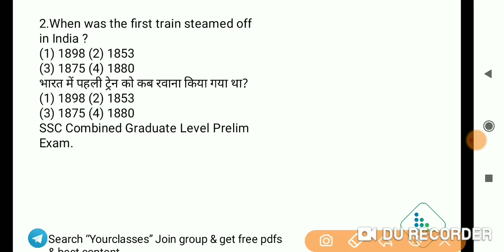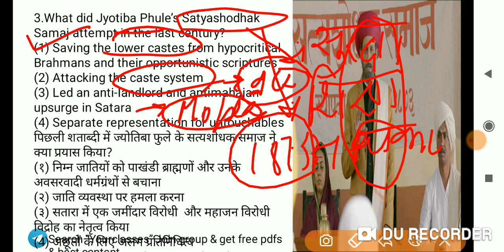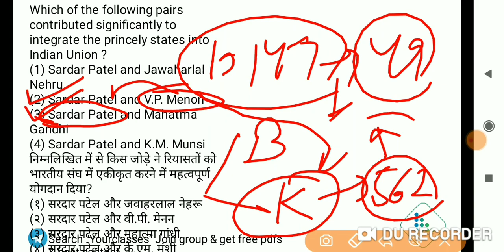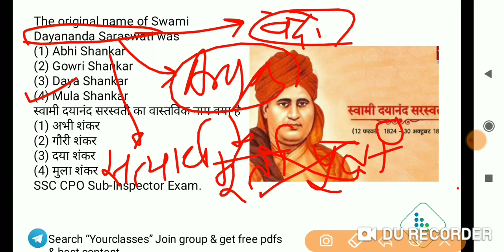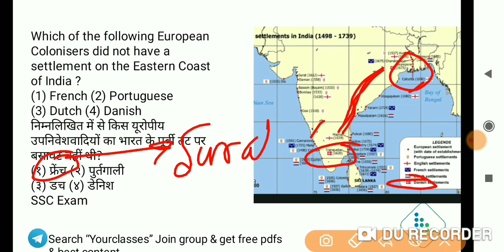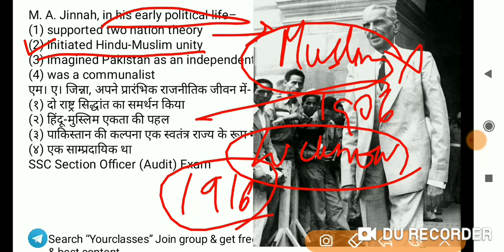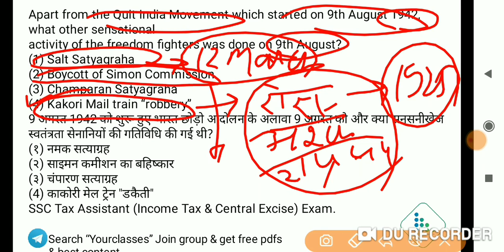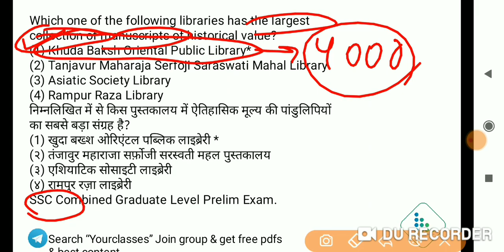GS Ka Samadhan | Modern History | Important MCQs asked in SSC, Railway, UPPCS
Complete Indian History as a story  Modern History for UPSC, SSC, Railway in Hindi in English
General Awareness (GA) and General Knowledge (GK) section are one of the high scoring sections in the SSC CGL Exam. It aims at testing the aspirant's General Awareness and Current Affairs knowledge occurring around the world and in India.

This is a  lecture on Modern History for UPSC Civil Service Prelims and Mains/IAS/SSC CGL/BANK/RAILWAY exam point of view. We will cover everything in Ancient & Medieval History.